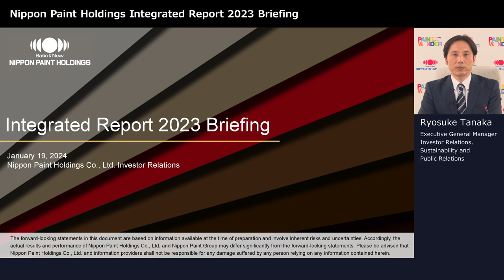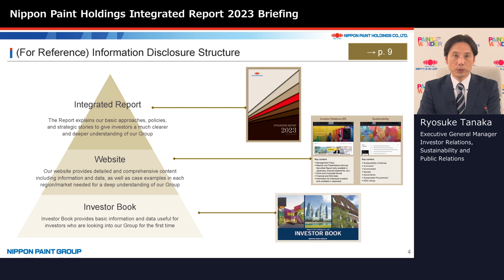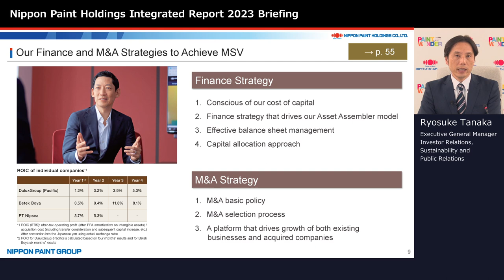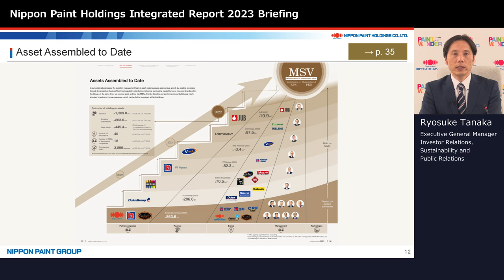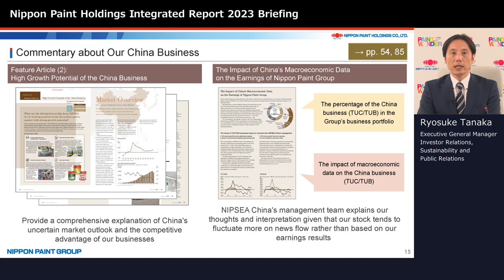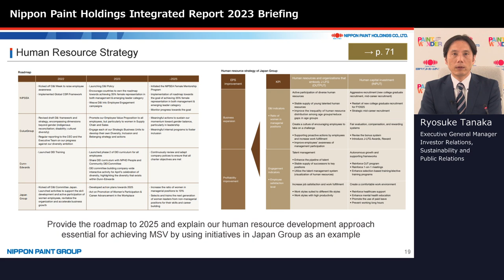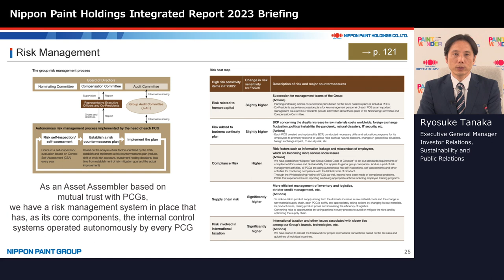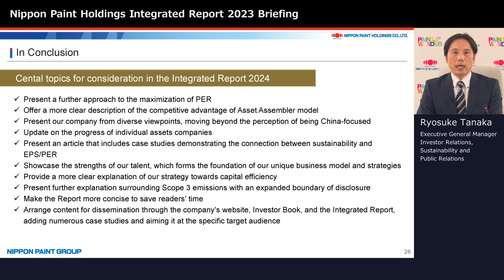Nippon Paint Holdings Integrated Report 2023 Key Points video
Thank you for viewing our Integrated Report 2023 Key Points video.
This video explains the key points of our Integrated Report to give readers a better understanding of the report.

Nippon Paint Holdings Co., Ltd. Investor Relations